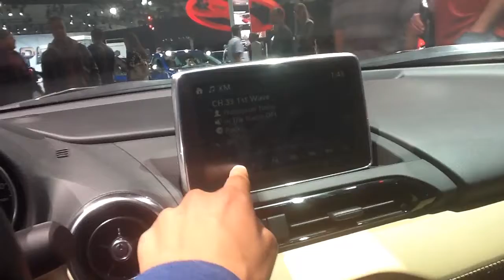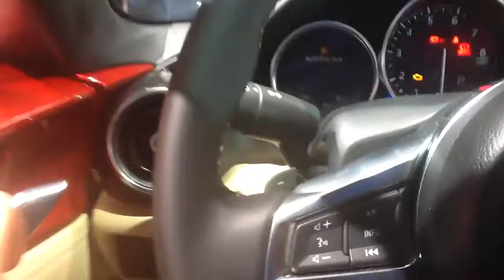2015 Mazda mx 5 roadster gf